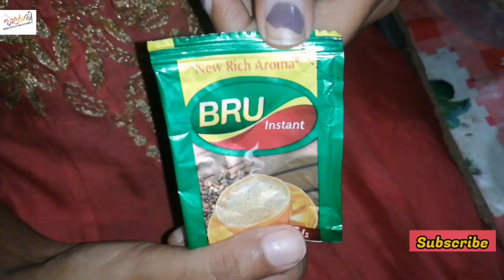Dalgona coffee at home in malayalam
Recipes :
Milk
Bru
Sugar
Water